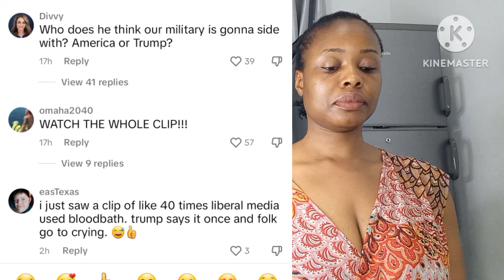From A W🤍 Man👉 I Will Make B🖤 Pe0ple Very Uncomfortable If I Don't Win